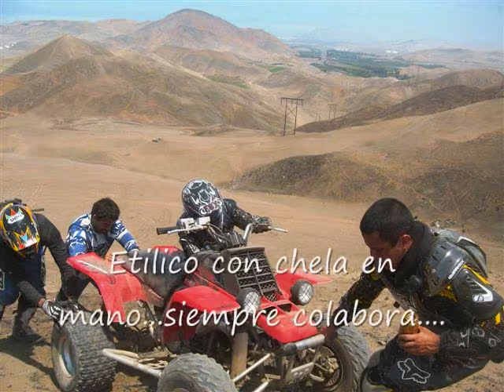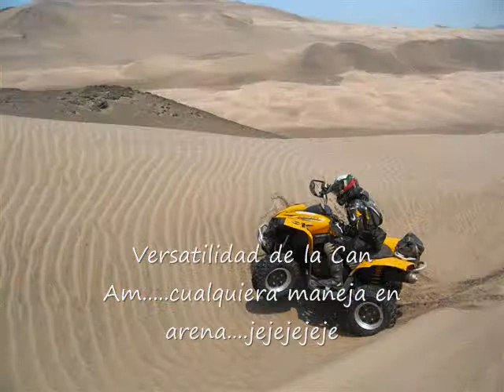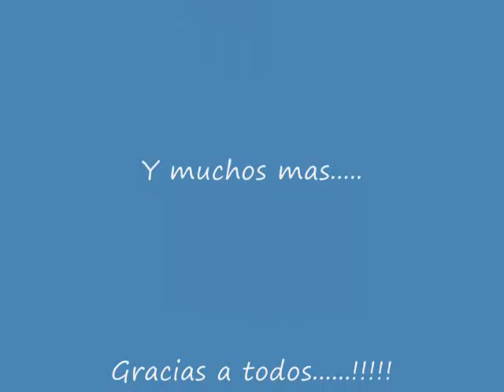Mirador y Dunas 0001